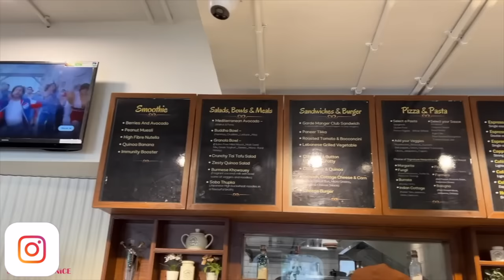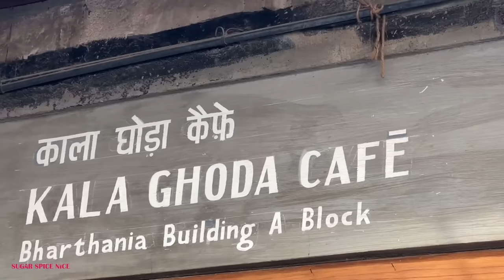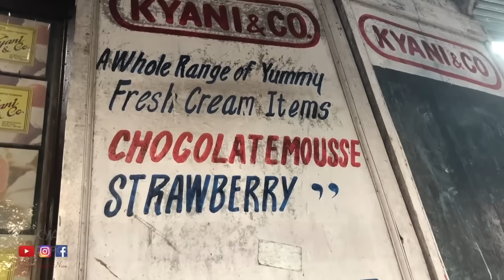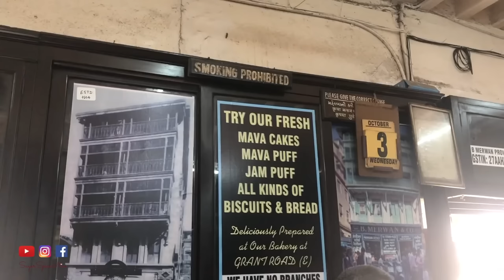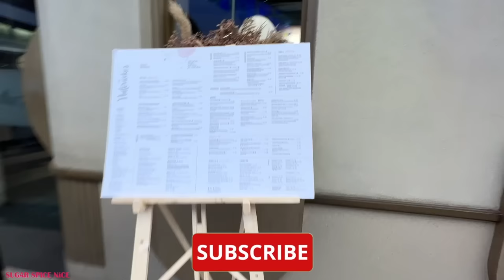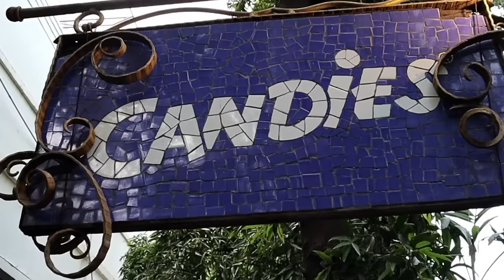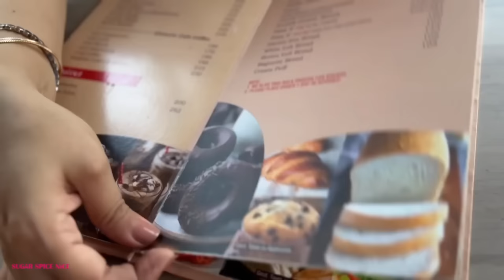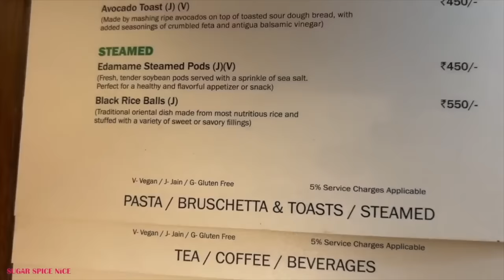10 Unique & Legendary MUMBAI CAFES *must visit* (some hidden gems too ☕️ )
Unique, legendary & must visit Mumbai Cafes that need to be on your list. This list has 10 cafes in mumbai along with some hidden gems.
The cute and cozy cafes of Mumbai offer an inviting space for locals as we as visitors, to indulge into their delightful flavours & the ambience. The cafe culture began 100 years ago with the Irani cafes like Kyani & co & B.Merwans…and now we so many cafes in every corner of Mumbai. Some of them offer artisanal food, while some cafes are inside a Portuguese style villa, some cafes make the best dessert in town and some are the perfect place to sit & read a book. Every cafe has its own aesthetics, unique flavours and specialities and this makes for a creative space.
And Mumbai has so many cafes like these… Insta-worthy cafe like Candies, or an elegant patisserie like Cou Cou, or a dessert heaven like Chantilly, and a healthy food place like Garde Manger…
In this video, I am sharing the 10 most unique cafes which you have to add to your MUST-VISIT list!

00:00 Top 10 cafes in Mumbai
00:34 Mumbai cafe culture
00:56 Bayview cafe
01:42 Kala Ghoda cafe
02:27 Kyani & co
03:13 B. Merwan & co
03:55 The Bread Bar
05:29 Cou Cou by Oberoi
06:17 Chantilly
07:02 Candies
08:13 Library cafe
08:54 Garde Manger cafe

LOCATION
Bayview cafe, Colaba
B. Merwan & co, Grant Road